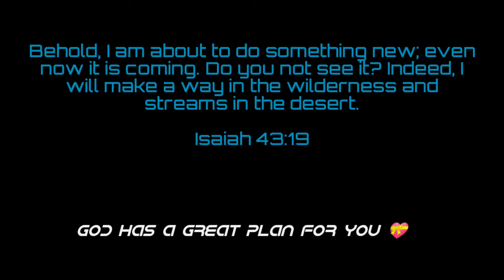K28 VS GTX-300 | KEYBOARD SHOWDOWN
Mechanical vs. Membrane Keyboard Showdown

Gigaware K28 Blue switch 87 Keys True mechanical keyboard

Limeide GTX-300 108 Keys Membrane Keyboard